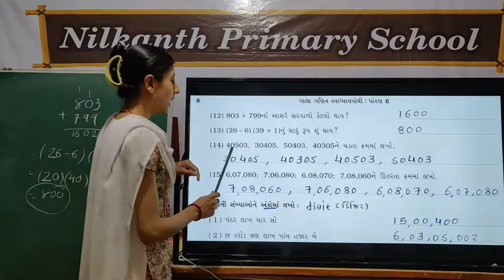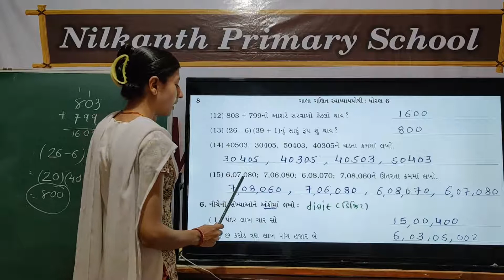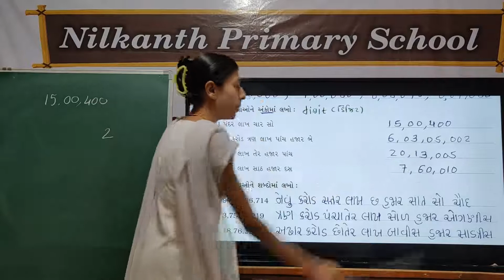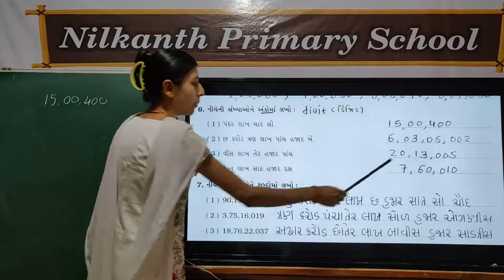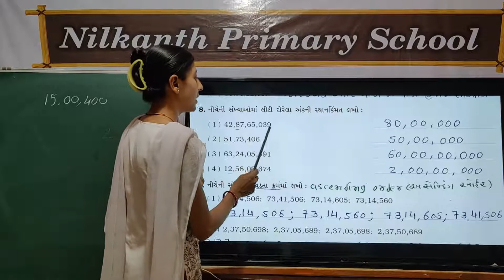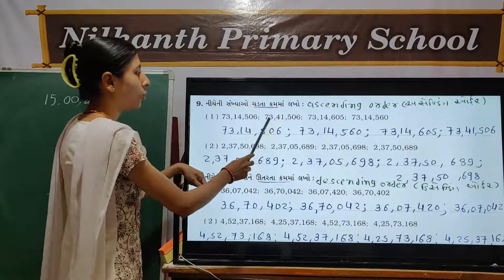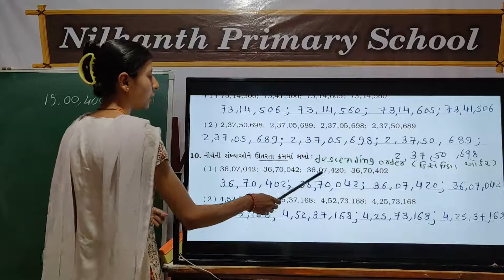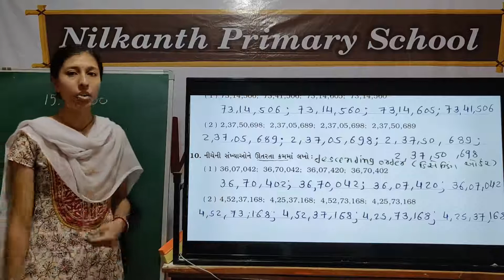Maths std 6 page 8